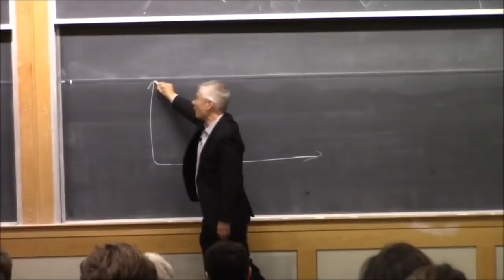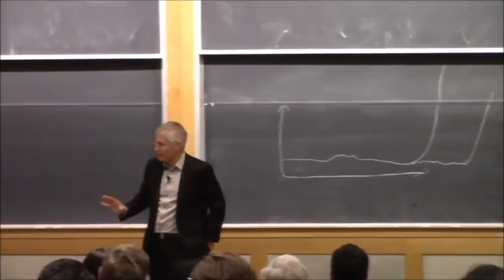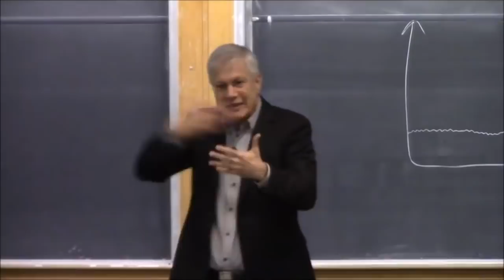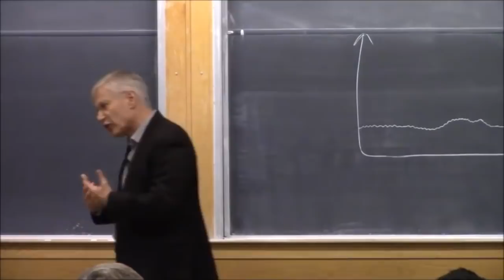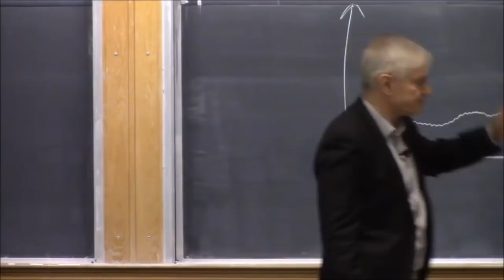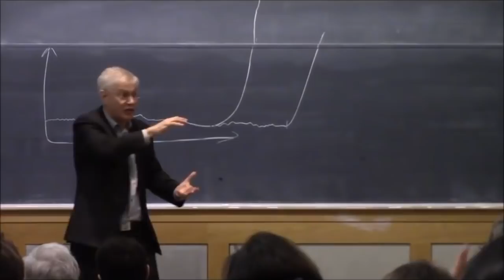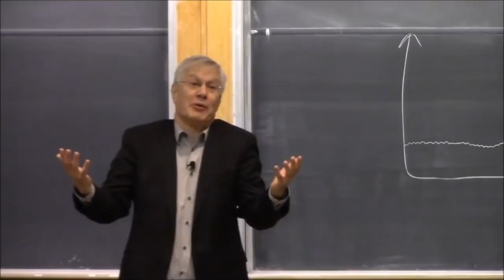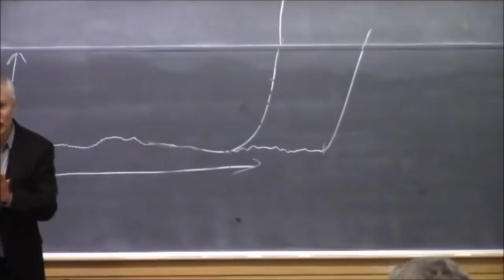Yaron Lectures: The Moral Case for Capitalism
This lecture was delivered at Dartmouth College on February 27, 2020.  Hosted by the Dartmouth Libertarians.